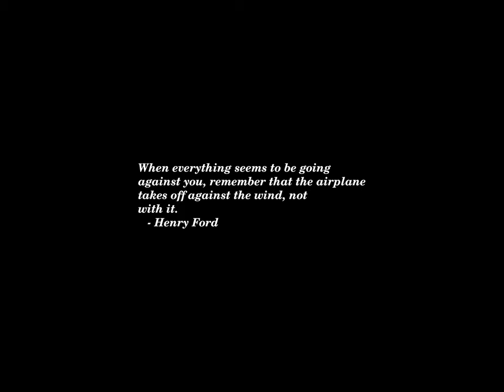Sunset Time-lapse: Saturday, August 31, 2024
Can Elon Musk rescue America’s failing space program?

Despite incumbency, Harris casts herself as the change candidate vs. Trump

Pelosi refutes Maher’s suggestion she took responsibility for Jan. 6 in resurfaced video

After Beating Carlos Alcaraz, Botic van de Zandschulp Keeps His ‘Lucky Charms’ Close

Russia ramps up its information war against Ukraine, aiming to weaken Western support

Arthur J. Gregg, Trailblazing Army Officer, Is Dead at 96

Raskin asks Army for incident report, briefing on Trump’s Arlington cemetery incident